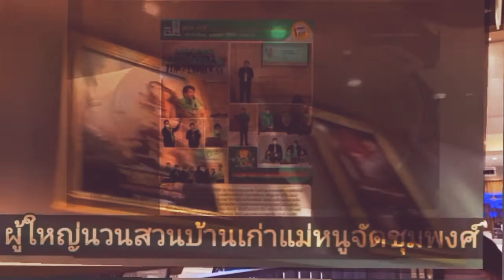หองจูเปียนฮ่องเต้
ยุวกษัตราธิราช หองจูเปียนฮ่องเต้ เป็นบทเรียนบนแผ่นดินจีนที่ระส่ำระสายจากสถานการณ์ทางการเมืองและวิกฤตจากภัยธรรมชาติที่โหดร้ายจนประชาชนขาดจิตสำนึกรับผิดชอบ ต้องอาศัยหมอผี หมอดู เป็นที่พึ่งให้ความเคารพ ศรัทธา...